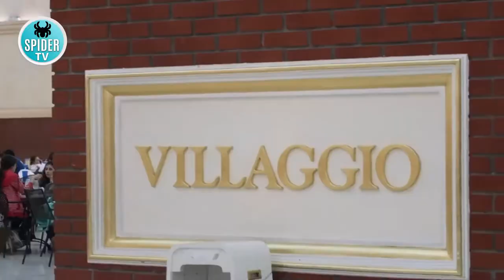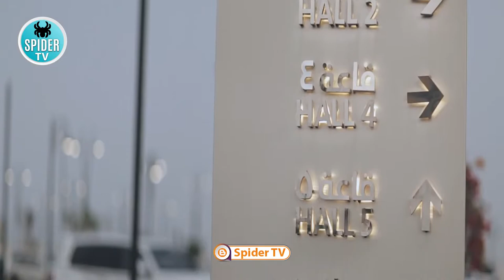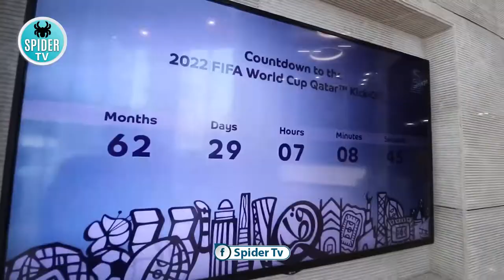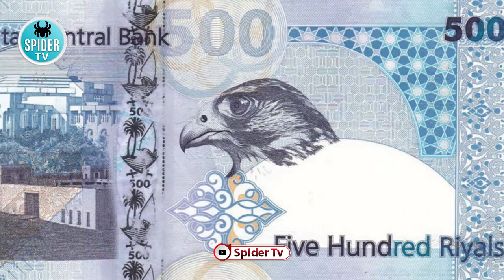Visit to Qatar | Travel To Qatar | History Documentary about Qatar in Urdu / Hindi